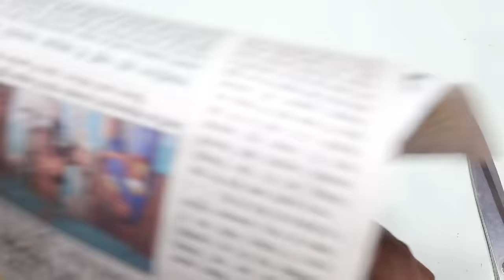Plastic bottle vase Craft idea/Diy new Design bottle flower vase/Foam se Guldasta banane ki vidhi